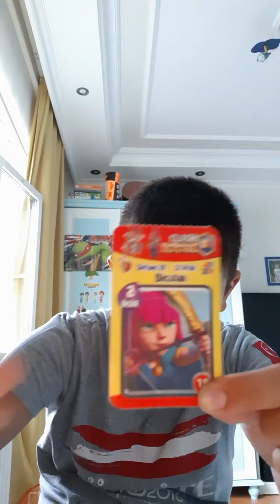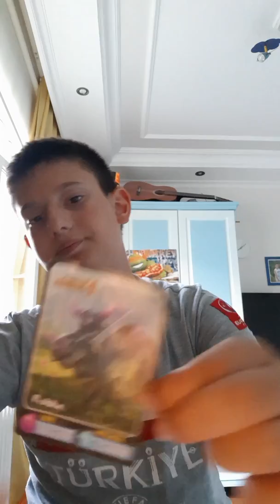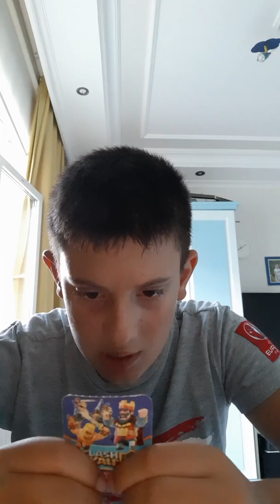clash royale kartlarım